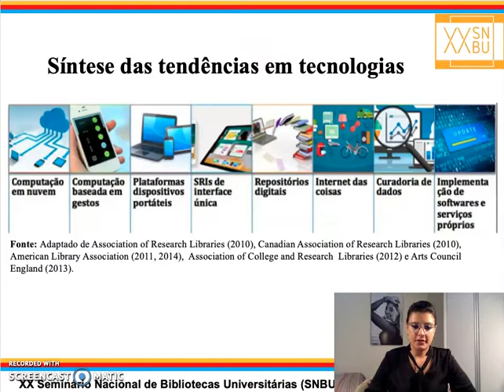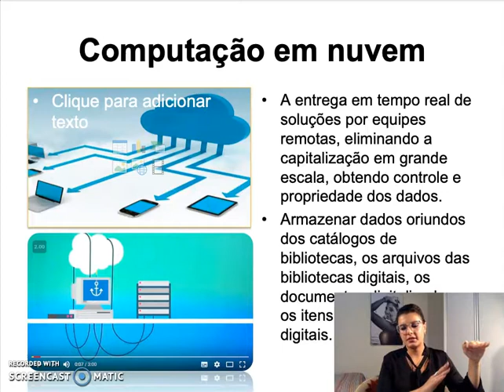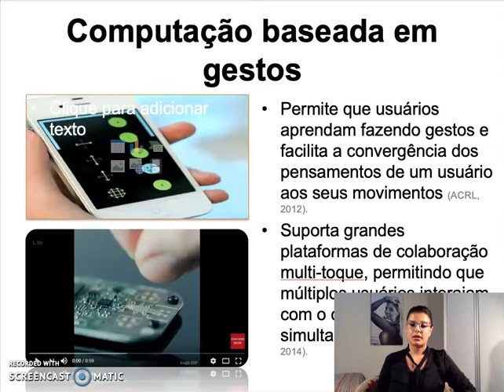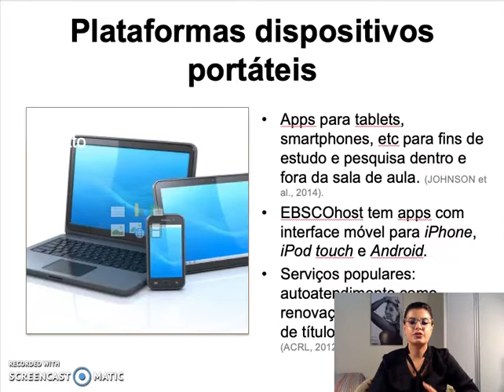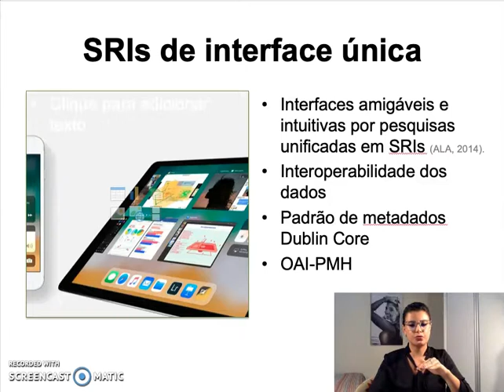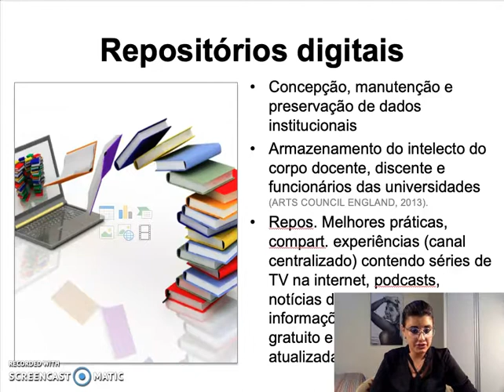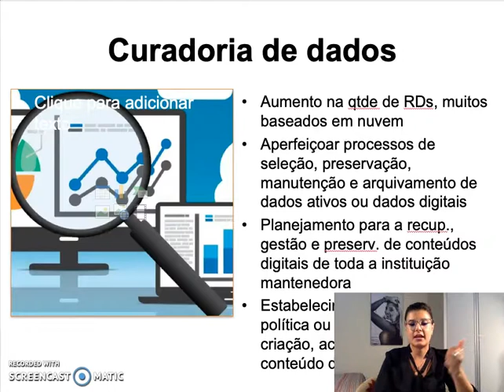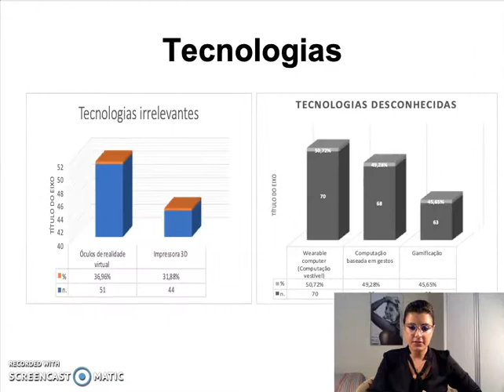Tendências em Tecnologias em Bibliotecas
Apresenta as principais tecnologias em bibliotecas, especialmente bibliotecas universitárias desenvolvida pela ACRL, ALA, Arts Council e  Canadian.